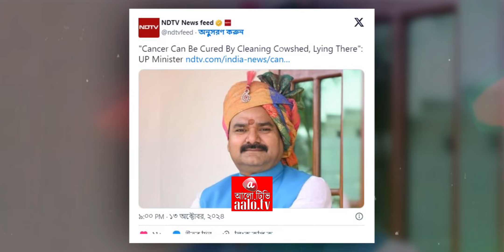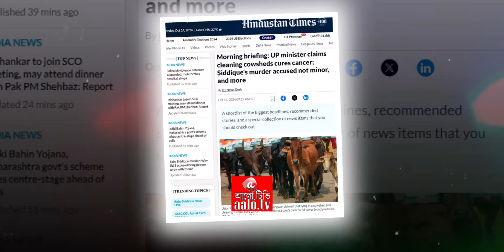গরুর পিঠে হাত বোলালেই কমবে রক্তচাপ, গোয়ালে ঘুমালে সারবে ক্যানসার?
এর আগে বি’জে’পির রাজ্য সভাপতি দিলীপ ঘোষের ‘গরুর দুধে সোনা আছে’ মন্তব্য ভাইরাল হয়েছিল। এখনও সে বিষয়ে আলোচনার শেষ নেই। ঠা’ট্টা, ট্রো’লও জিইয়ে আছে। তাঁর মধ্যে এবার আরও এক কাঠি উপরে উঠে গরু নিয়ে মন্তব্য করে বসলেন বি’জে’পির এক মন্ত্রী।

উত্তরপ্রদেশে এক গোয়াল উদ্বোধনে গিয়েছিলেন রাজ্যের মন্ত্রী সঞ্জয় সিং গাংওয়ার। আর সেখানেই তিনি গরুর উপকারিতা বোঝাতে গিয়ে বলে বসলেন, নিয়মিত দু'বার করে যদি গরুর পিঠে হাত বুলিয়ে দেওয়া যায়, তাহলে উচ্চ রক্তচাপ কমে যায়। শুধু তাই নয়, তিনি আরও বলেন, কেউ যদি রক্তচাপের ওষুধ খান তাহলে ওষুধের মাত্রা দশ দিনের মধ্যে ২০ মিলিগ্রাম থেকে ১০ মিলিগ্রামে নেমে আসবে।

বি’জে’পির মন্ত্রী এখানেই থামেননি। তিনি আরও বলেন, যদি কোনও ক্যানসার আক্রান্ত গোয়ালঘর পরিষ্কার করেন, আর সেখানেই ঘুমান, তাহলেই এই মারণ রোগের নিরাময় সম্ভব।
গরুর পিঠে হাত বোলালে মাত্র ১০ মিনিটেই কমবে রক্তচাপ, গোয়ালে ঘুমালে সারবে ক্যানসার?

গরুর পিঠে হাত বোলালে কমবে রক্তচাপ, গোয়ালে ঘুমালে সারবে ক্যানসার